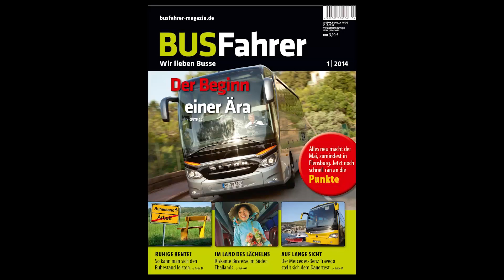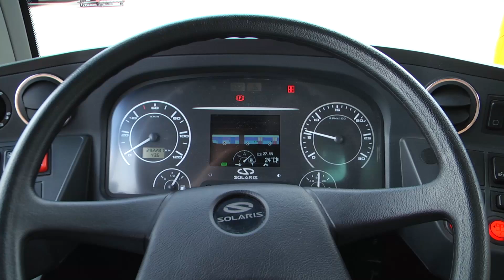Der neue Solaris Urbino 18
Vorstellung des neuen Urbino Gelenkbusses, dazu ein kurzer Einblick in die Produktion in Bolechowo bei Poznan.